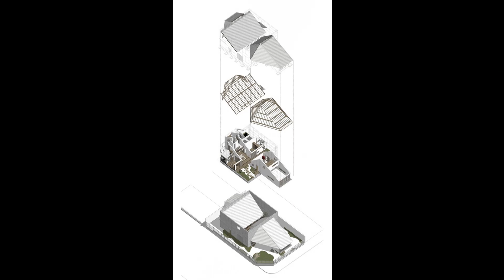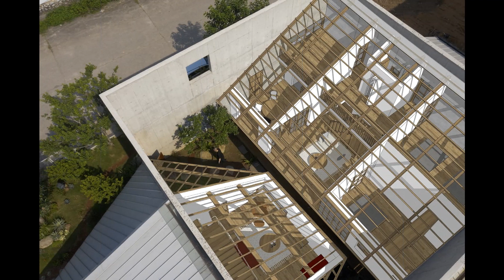Open Living Space in DHY House with Natural Ventilation | H D I • HOME DESIGN IDEAS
The buffer zone is no longer a stranger to self-made houses from the past. When air conditioners and fans were not available, people over many generations have learned from experience to be able to adapt to the hot and humid tropical climate in Vietnam when building their houses: cool wind direction; using deep verandas; lattices; thick walls; planting a large tree to create shade; water surface…All these are factors that create a buffer space, to bring a lot of value for the living space inside.

The Porch is a great form of buffer zone for any home. Neither inside nor outside, the Porch can be considered one of the most “human” and most architectural spaces in folk houses, especially in Northern Vietnam. It’s a kind of spatial ambiguity; is the intersection between wet/hot and dry/shade; is a multi-purpose space for family activities as well as neighbor connection.

Following that idea, the DHY house – a house built by a daughter (a famous fashion designer) for her mother in her hometown in the Northern Midlands of Vietnam (Thai Nguyen province) – is a residential structure formed by the combination and arrangement of usable space and porches/buffers/ or ambiguous spaces with different proportions.

The concrete wall with the size of 12x12x7m is a visual shaping element as well as a functional division between the public area (coffee shop) outside and the private area (house) inside. The entire function of living space is encapsulated in a volume of 1008m3 behind that concrete wall, protected and sheltered by a sloped roof system with a lowered roof ridge (2m) with different elevations, depending on the sun direction, and wind direction of that block.

DHY house has almost 4 opening sides because of the setback with the edge. Combined with the main living areas being deeply reclined and covered by the sloping system, the courtyards with shade trees, the entire living space of DHY house can be opened, and combined with ceiling fans and natural ventilation, the owner can live without AC on the hottest day.

City: Thái Nguyên
Country: Vietnam
Area: 300 m²
Year: 2022
Project Team: Hung Dao (C.A), Nguyen Ngoc Hoang (A), Vu Van Cuong (CS), Hoàng Hải Quang (ME)
Graphic: Thuong Le, Ngoc Hoang

             DJ EELY "Scenic Route"